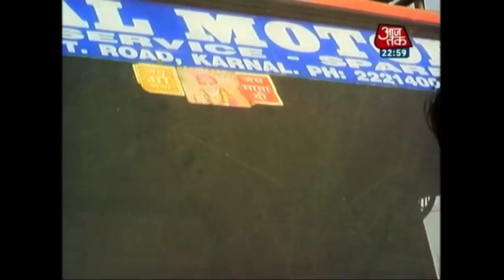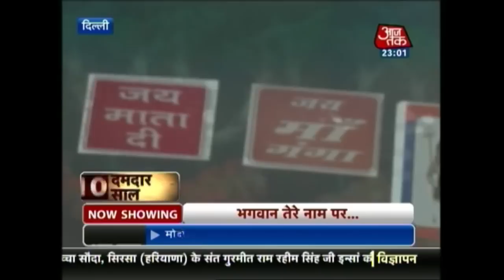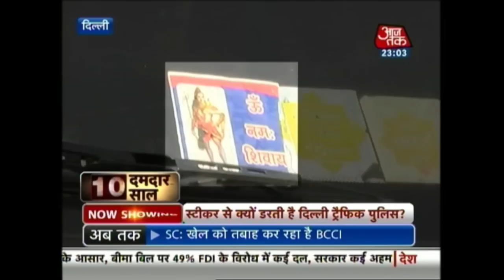Vardaat - Vardaat: Delhi traffic police using God's name to take bribe (FULL)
Many buses passing through national highways in Delhi and other places often bear stickers of Hindu gods, goddesses and even Muslim symbols. While it seems simply just faith's matter, there is more to it. In Delhi, vehicle owners give hefty bribe to traffic cops on monthly basis, who then give them these stickers which help them go anywhere without any obstruction from the police in the name of rules and law.